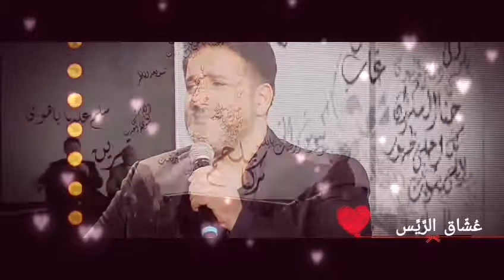ملحم زين يا حبي لي غاب